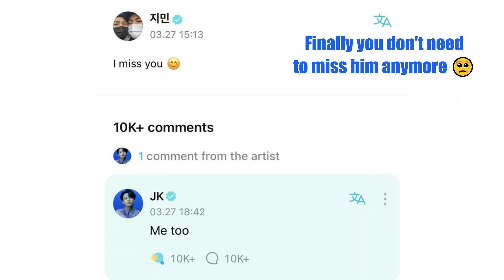Hilarious and Sus... "Are You Sure?!" Episodes 1 and 2 Reaction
I've been wanting for something like this since GCF Tokyo and we finally got it! And just as I expected, I had a wonderful time watching them being themselves around each other, lots of giggles and a few surprises 👀 later and I can't wait for the next episodes!

What do you all think of jikook in these two episodes? Excited for the next? We'll have some vminkook in Jeju, surely it's gonna be great!

PS. Both my mic and headphones were not working properly, so the sound might be a little rough, I was having a cursed time just like our Jiminie 😅 Hopefully next time it will be better.